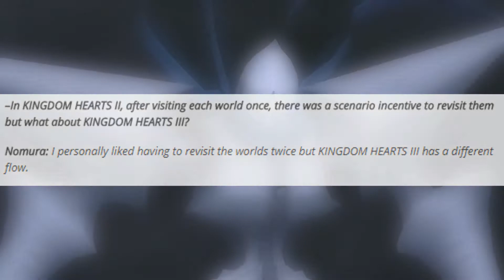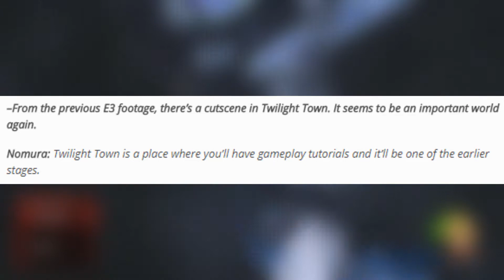Twilight Town... Is the Tutorial World in Kingdom Hearts 3?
It's time for the final D23 news roundup where today I will be talking about one of the most unusual pieces of information coming out of D23 and that is that Tetsuya Nomura has told us that Twilight Town is going to be a tutorial world in Kingdom Hearts 3. The reason this is weird is because Olympus Coliseum is the first world in Kingdom Hearts 3.

If you guys enjoyed this video, please be sure to;

- Share it amongst your friends, it really helps me out